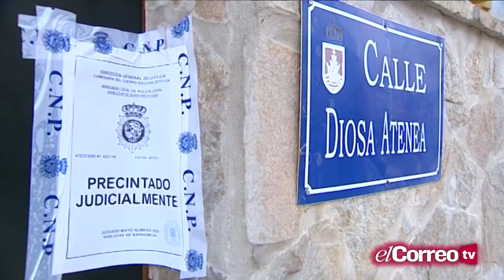INFORME VIOLENCIA DE GÉNERO